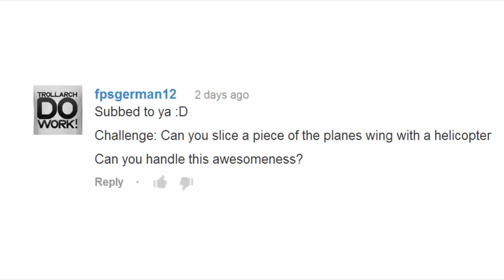Battlefield 3 - WTFs and Trolls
Leave a challenge for me and I'll do the one with the most votes! Don't forget to vote other people's challenges.

Ambler
Cephalopod
Covert Affair
Exotic Battle
Feelin Good
Night of the Owl
On the Shore
Pop Goes the Weasel
Presenterator
Silly Fun